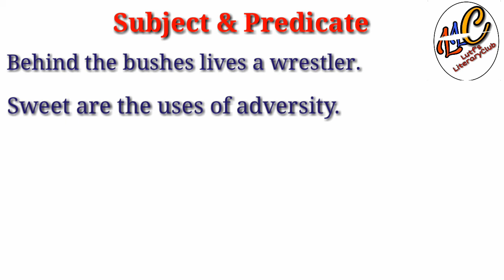Subject and Predicate with Examples| Basic English Grammar | Unit 2